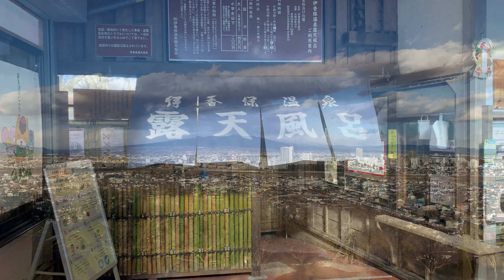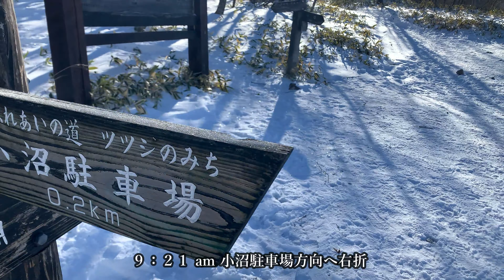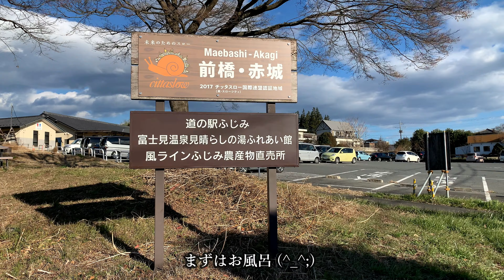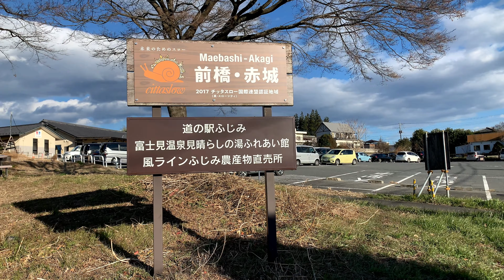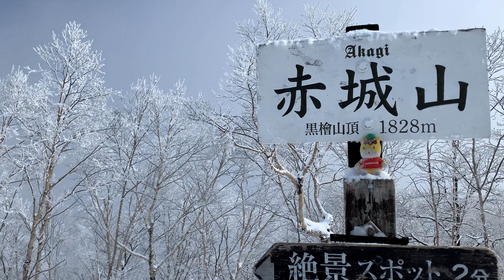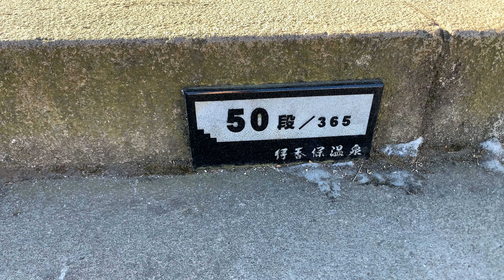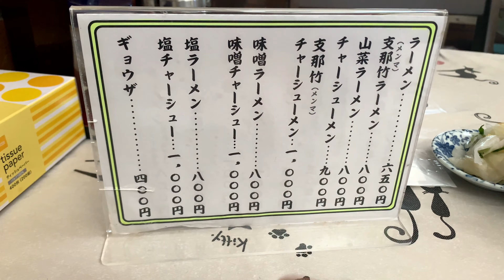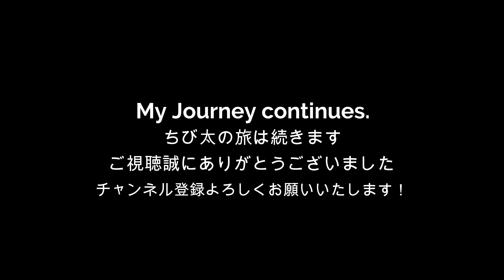登山：群馬県【日本百名山：赤城山】厳冬期の雪山登山と伊香保観光・温泉・グルメ旅をお楽しみ下さい！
２０２３年１月１日～３日 年始から～山旅！ご来光・観光・温泉・グルメ旅も満喫してきました。晴天の地蔵岳と吹雪の黒檜山に登頂！下山後は伊香保周辺を観光～温泉やご当地グルメもご紹介。ご予定のある方には下見としてご活用頂けるかも！？臨場感ある４K動画を最後までのんびりとご鑑賞いただけましたらうれしぃです 。